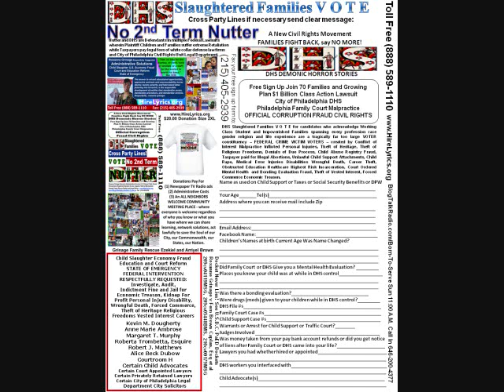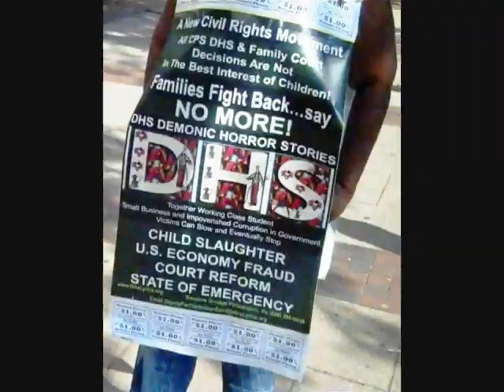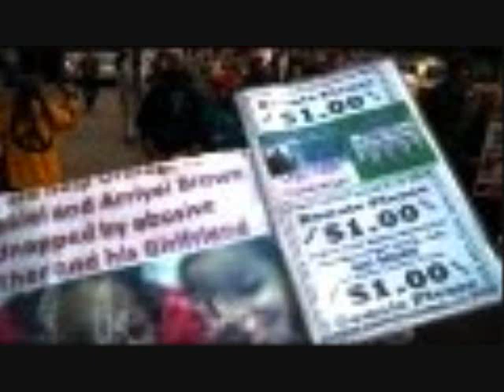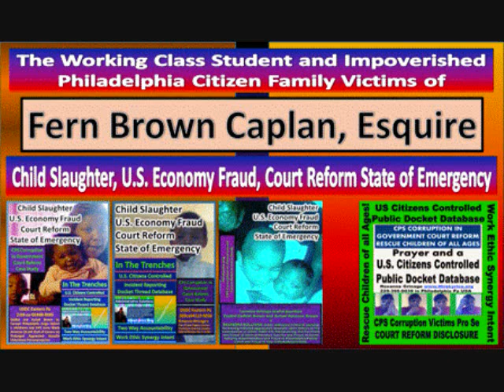See No 2nd Term Nutter Ad Philadelphia Metro March 15 2011 NO 2ND TERM NUTTER!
HireLyrics DVD Series Battle Cry America Is Coming For Our Children Hire Private Investigators
The U.S. Marshals that handled Roxanne Grinage during March 8, 2010 Federal Hold which returned Ezekiel and Arriyel to their abusers who have now left Pennsylvania with the abused injured heritage religious freedoms educations health placed at highest risk of incarceration children -- U.S. Marshals heard Ezekiel tell his pop pop talking to a U.S. Marshal, "Pop Pop I no wanna go Daddy Saundra house."  Willie Brownson told the Marshal "you see when a little kid says something like that about his dad you know something is wrong."  As Roxanne was being led by another Marshal in cuffs, she heard the Marshal Willie Brownson was speaking to say:  "You're right, there is definitely something wrong, but you can't fight a State Judge In His Own Jurisdiction."  Retaliation is the Hallmark of Nutter's with D.A. Seth Williams Administration.  Nutter and DHS are Defendants in multiple Federal Lawsuits wherein Plaintiff Children and Families suffer extreme Retaliation while Taxpayers pay legal fees of white collar defense law firms and City of Philadelphia Civil Rights Unit Legal Department.  DHS Slaughtered Families Vote.  Cross Party Lines, Send Clear Message Unethical Non-Responsive Elected Officials are Removed.  This Video has at the end Bryan Jones 3/15/11 Reported latest DHS Retaliation against little civil rights hero Brave Jasmin Kitchen, one of the plaintiffs in Federal Suit against Nutter severely retaliated against.  Retaliation is the Hallmark of the Nutter's administration. Tracker Stats show Pennsylvania Supreme Court, City of Philadelphia Servers frequent visits, multiple page views and multiple downloads Free Sign Up Join 70 Families and Growing Class Action No 2nd Term Nutter on March 15, 2011, When Roxanne Grinage HireLyrics Administrative U.S. Citizens Public Docket Pennsylvania registered standard access litigation referral.  Paid Advertisement in National Newspaper Metro Philadelphia ran quarter page inside back cover color lower right corner.  The fact that the public mob assault was in retaliation for 45 min earlier served Order of Kevin M Dougherty Rule To Show cause means nothing, the fact proof of Destroyed Appeal of Judge Matthews March 9th 2010 order which hovers 30 days in Jail for Roxanne if she does anything to rescue her grandbabies means nothing to Nutter Ambrose Seth Williams who claim public safety is important to them. US Marshal Witnessed Jail Nurse Stick Roxanne Grinage against her will medical evidence confirms that City of Philadelphia Jail Nurse gave Roxanne Grinage Hepatitis C Liver Disease on Mar 2010 because Judge Matthews Got the assistance of the Federal Fugitive Task Force by lieing to USDOJ claiming Roxanne Grinage refused to come to court March 2nd instead of telling the truth that Roxanne Grinage filed lawful filing according to Pennsylvania Court of Judicial Discipline submitting proofs of extreme prejudice tyranny and our right to have another domestic relations judge assigned while special tribunal investigated the criminal conducts of Judge Robert J Matthew. Erick Brown was in contempt with no consequences of the TOP criminally contrived order of Matthews. Judge Matthews called Erick on his cell phone the night before Dec 18th and at home Erick Absent from court joked laughed and destroyed stamped filed affidavit of service meant nothing.  Pennsylvania Supreme Court Evidence and Rules Committee ignored certified service proofs of Pa Superior Court Prothonotary literally destroying refusing to file Mar 16 2010 Notice of Appeal with Filings Fees.  Judge Matthews showboated for a U.S. Marshal and Sheriff claimed expedited release of Lorraine Grinage from CFCF when Roxanne found out by talking to CFCF officers new orders were received from Judge Matthews chambers "Hold Indefinitely Without Charges." U.S. Marshals returned proof of serve that Erick and Saundra moved to avoid service of summons for the 12/13/09 recorded bragged about beatings of Ezekiel and Arriyel.  Lawful filings and proofs in U.S.D.C. 209-cv-04119-MSG 209-cv-05448-BMS 209-cv-00179-MSG were censored discriminatorily delayed, dismissed to cover up crimes of Philadelphia Family Court with DHS Anne Marie Ambrose.  Judge Matthews is shown to Pennsylvania Supreme Court Rules and Evidence Committee, Pennsylvania Court of Judicial Discipline, USDOA Eastern District Zane David Memeger, U.S.D.C. Federal Judge Mitchell S. Goldberg, U.S. Marshal (Rob), Eric Holder, President Barack Obama and First Lady Michelle Obama's Whitehouse, Supreme Court Judge Antonin Scalia to have committed accumulated 47 felony crimes including judicial perjury, destroying appeal filings, extortion, false arrest, unlawful imprisonment prolonged exacerbated aggravated assault and parent alienation trauma injuries on Roxanne's grandchildren